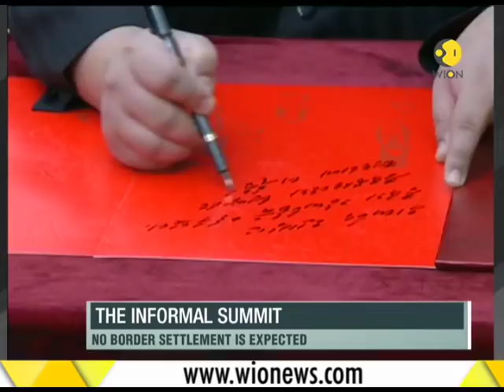WION Fineprint: The informal summit between India and China; No border settlement is expected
WION Fineprint: The informal summit between India and China; No border settlement is expected. Watch the video to know more about the news.